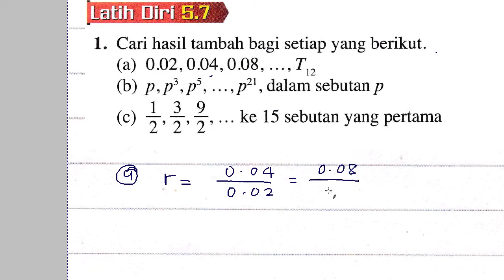Janjang Geometri Latih Diri 5.7 Matematik Tambahan 45ld57